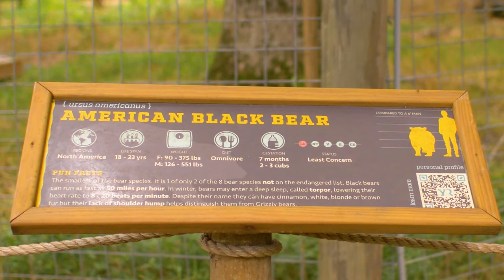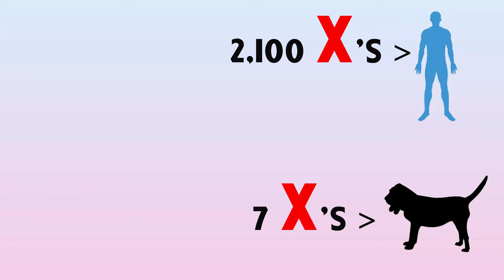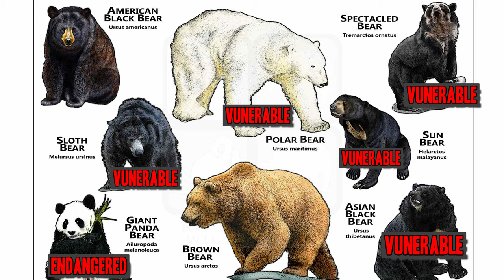Interesting Facts About Bears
We stopped by Yellow River Wildlife Sanctuary to learn a bit more about the Bear Family "Ursidae". We are thankful for the help of Jiggly and her Handler Abbey on our new fact video about bears. Check out the Top 7 Most Interesting Facts about Bears.

8 Main Species Of Bear
North America Black Bear
Brown Bear
Asiatic Black Bear
Andean (Spectacled) Bear
Sun Bear
Sloth Bear
Giant Panda Bear
Polar Bear  Bears make up the Family "Ursidae" and come in a variety of sizes and colors.  Bears play a huge role in the ecosystems they occupy. They are essential predators that help manage populations of other species, enrich the soil and help keep the forest floor clean, and are amazing at Seed Dispersal. There is way more to learn about these animals and I hope you've learned something today!